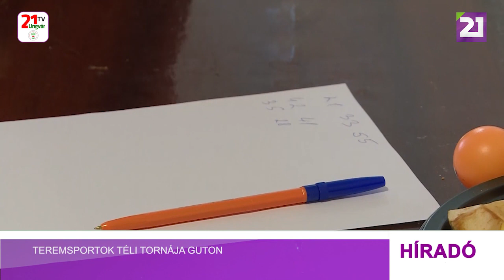Teremsportok téli tornája Guton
Az asztalitenisz, a darts, a sakk és a dámajáték kedvelőinek tartottak téli kupát Guton. A programot a KMKSZ Beregszászi Járási Szervezete a helyi alapszervezettel közösen hívta életre, annak érdekében, hogy teret biztosítsak a fiataloknak és az idősebbeknek ezen sportágak népszerűsítésére.  A megmérettetésre előbb 6 település 40 fiatalja érkezett, akik később az idősebb generáció képviselőinek adták át a terepet. Guton csaknem egy évtizedes hagyománya van a téli asztalitenisz bajnokságnak. Idén ezt bővítették ki újabb versenyekkel. Természetesen a tornán való részvételhez elengedhetetlen a felkészülés is, amihez Guton a helyiek számára teret biztosítanak, hiszen a kultúrház egész évben nyitva áll a pingpong, a darts, a sakk és a dámajáték kedvelői előtt.